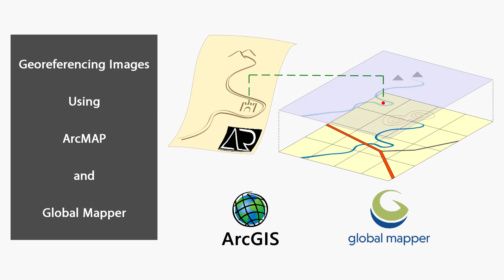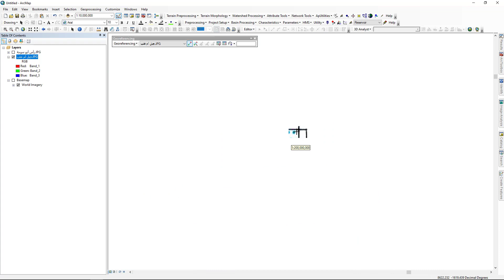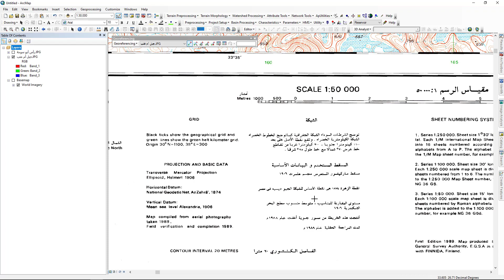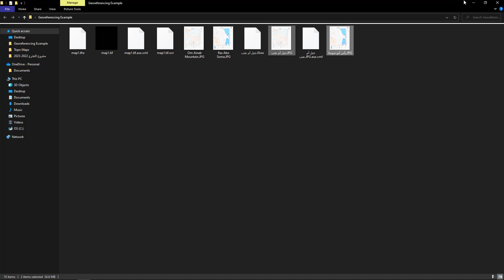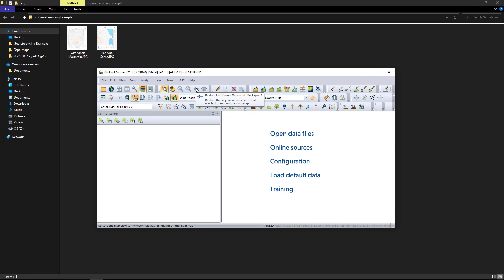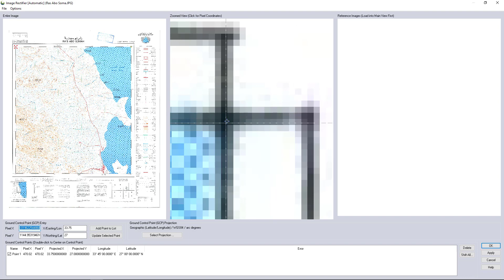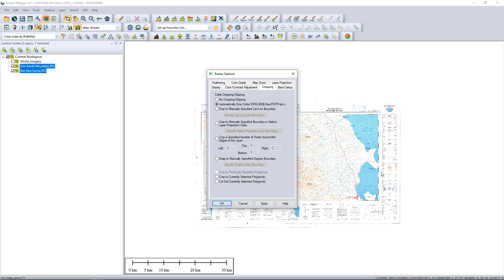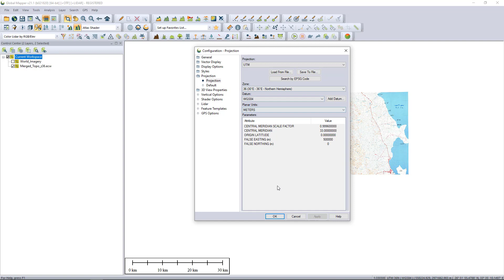Georeferencing Images Using ArcMAP and Global Mapper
Georeferencing is a type of coordinate transformation that binds a digital raster image or vector database that represents a geographic space (usually a scanned map or aerial photograph) to a spatial reference system, thus locating the digital data in the real world.

الفيديو يقدم طريقة عمل الإسناد الجغرافي للخرائط والصور في صيغتها المصفوفية لموقعها الحقيقي بخريطة العالم.